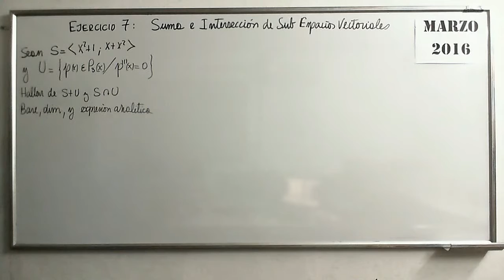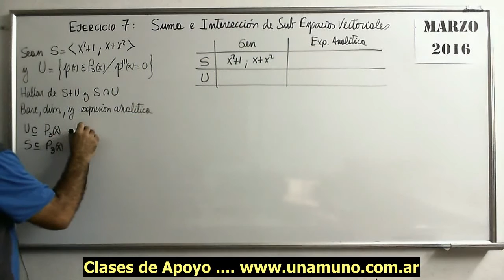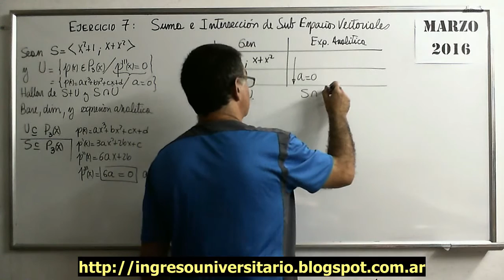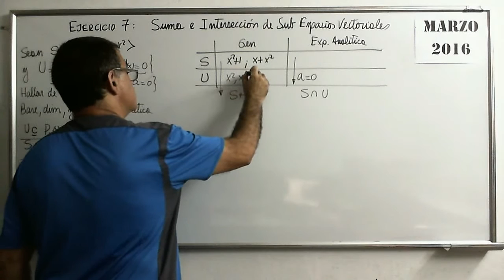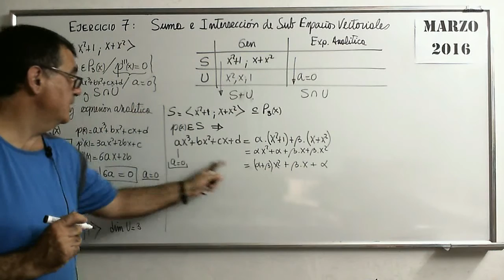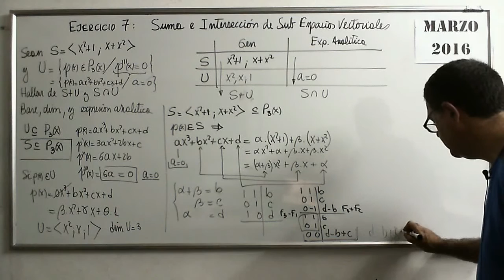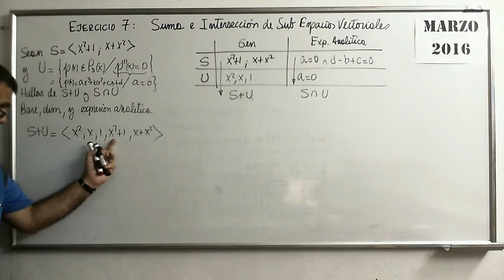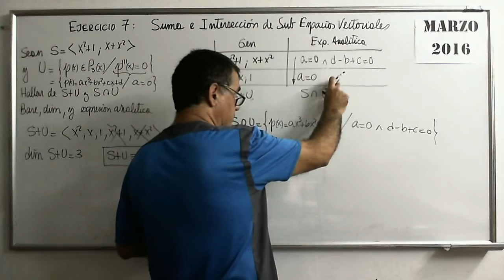Polinomios 84 VI SubEspVect de Polinomios Ejer 7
Ejercicio donde se halla la Suma y la intersección de dos Sub Espacios Vectoriales de Polinomios.